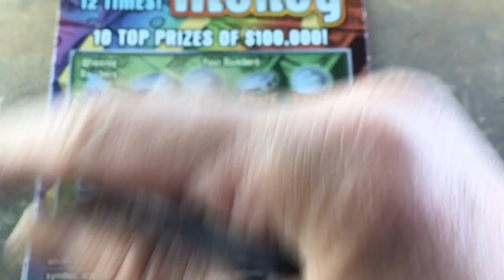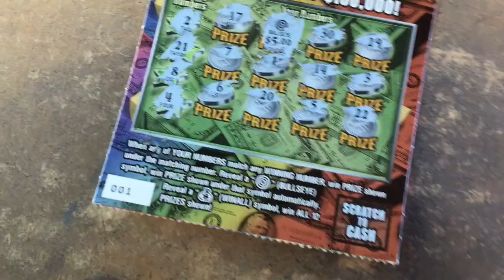Right on the Money